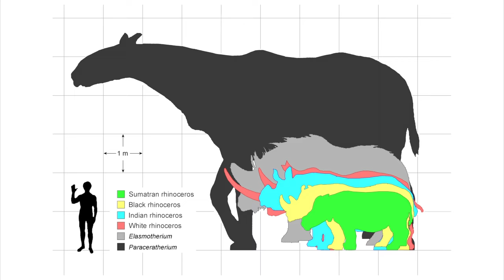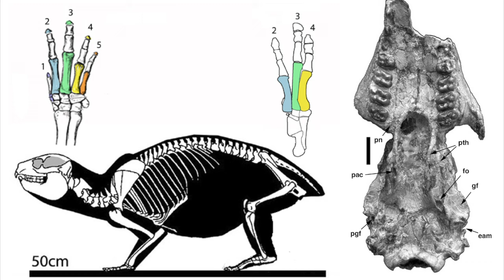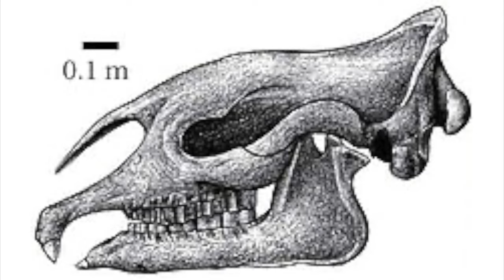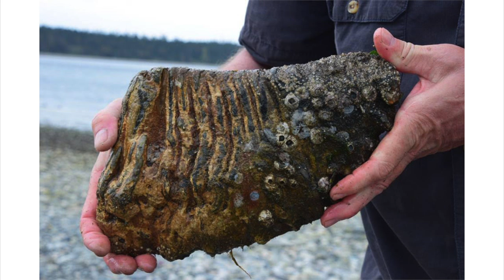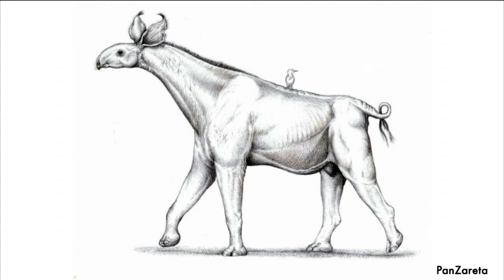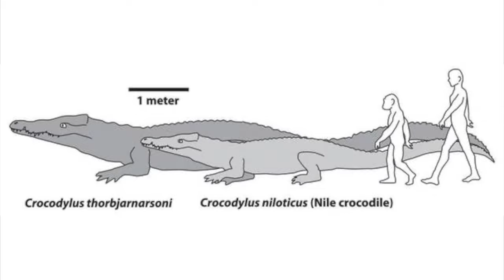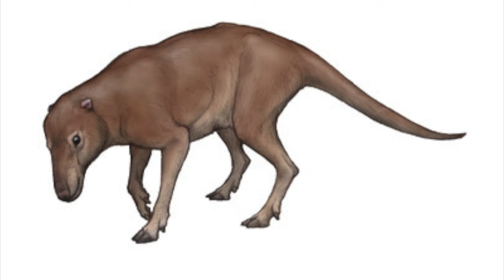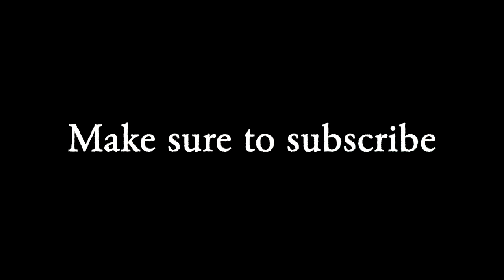Paraceratherium - Ancient Animal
Now you will see a spam of random words that help promote my videos